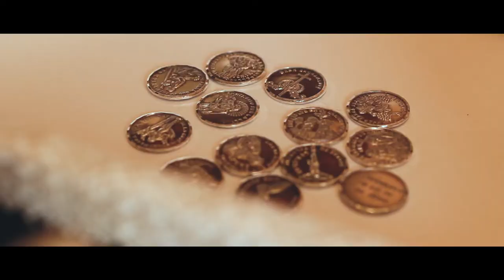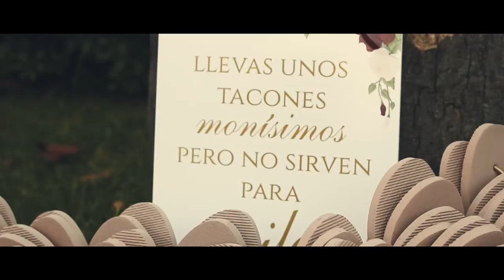Boda Arantxa y Koke